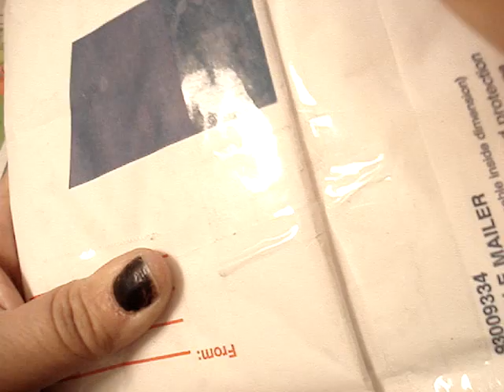Christmas Present from Velma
THANK YOU SO MUCH Velma! I love my present. You're the best! LOVE IT!